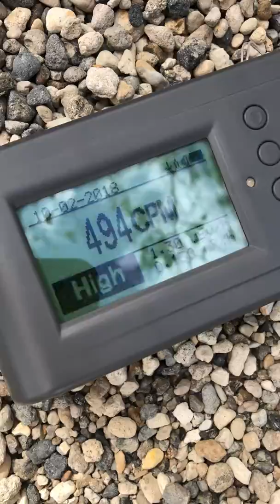Testing nuclear radiation at a playground in Mulberry, Florida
I may be a scientist, however I am not a nuclear scientist. I can say that I spent all day walking around with this meter that only seemed to spike at this particular site of gravel. We traveled probably two counties with the meter. Molly, Louella, Mitch, and a few others had invited us out to take a look at what they were dealing with. Later we would find out that state testing found this was 49% over the normal level of radiation after testing with their own equipment according to emails between the state and county commissioners.